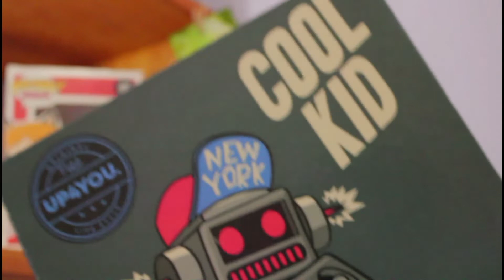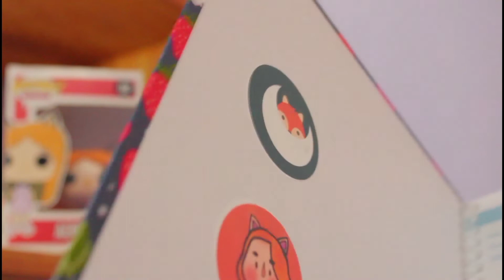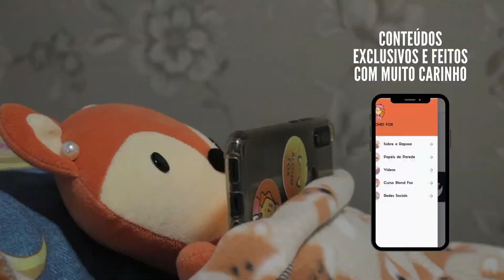MEUS MATERIAIS DE ESTUDOS DE FOTOGRAFIA 🦊 | BLOND FOX